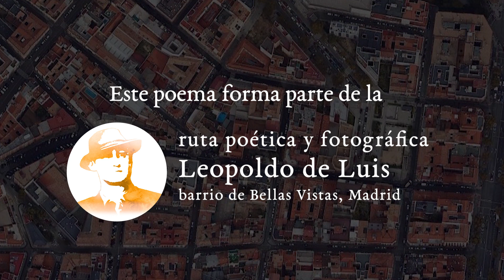Patria de cada día, poema de Leopoldo de Luis | interpretación de Diego Mattarucco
Poema recitado en vivo en la Ruta poética y fotográfica Leopoldo de Luis en el barrio madrileño de Bellas Vistas.